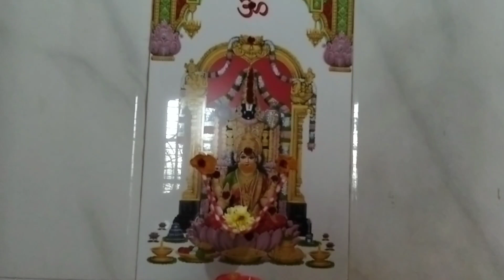Hi, ಎಲ್ಲರಿಗೂ ವೈಕುಂಠ ಏಕಾದಶಿ ಹಾಗೂ ಕ್ರಿಸ್ಮಸ್ ಹಬ್ಬದ ಹಾರ್ದಿಕ ಶುಭಾಶಯಗಳು🙏😍